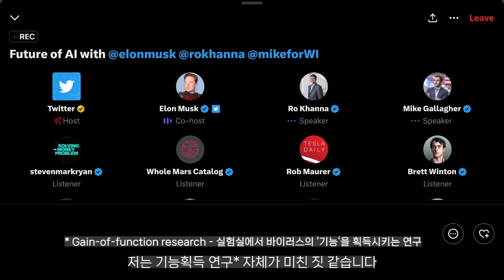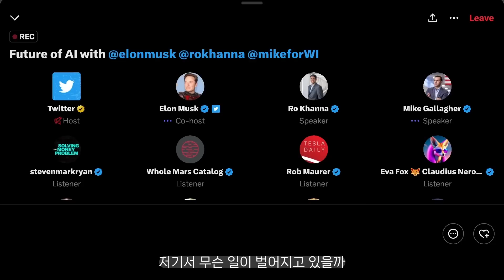일론 머스크가 생각하는 미래 (Future of AI 트위터 스페이스)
앞으로의 3년은 미 중 간의 대립, 그 후 3년은 AGI가 문명 레벨의 위험이 될 것이다. 일론 머스크가 말한 이 타임라인은 스페이스에 참여한 Ro khanna 하원의원 뿐 아니라 우리에게도 놀랍게 다가옵니다.

이제 본격적인 움직임이 시작된 X.AI, 강화학습을 기반으로 모델을 준비하는 구글, 가장 인재밀도가 높은 OpenAI. 그리고 최근 인상적인 모델 Claude2선보인 Anthropic까지.

과연 어떤 미래가 우릴 기다리고 있을까요.

시청해주시는 한 분 한 분께 감사드립니다!